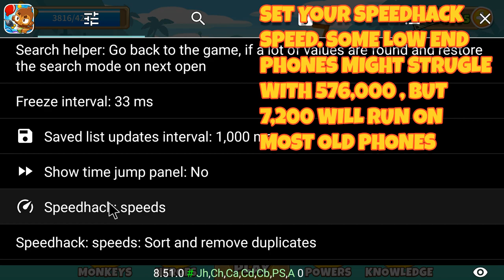BLOONS TD 6 MONKEY MONEY HACK